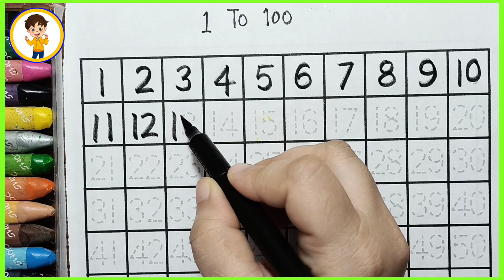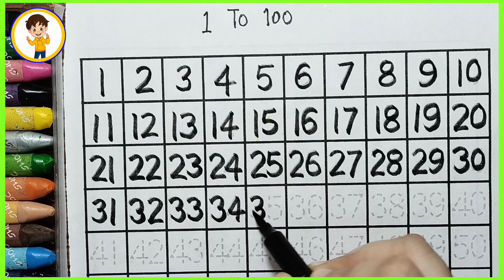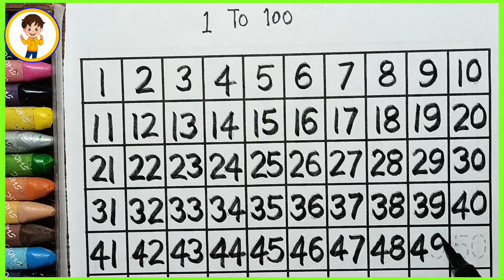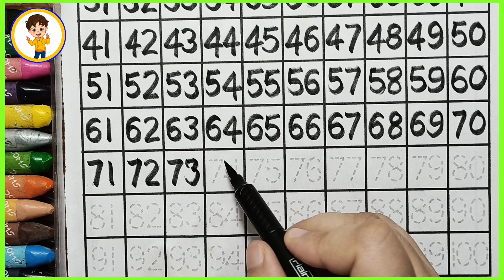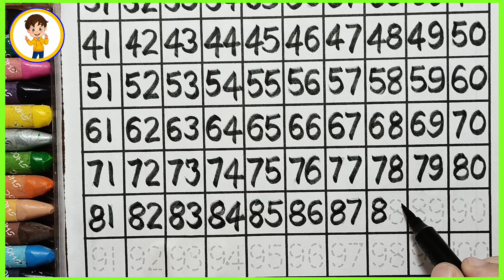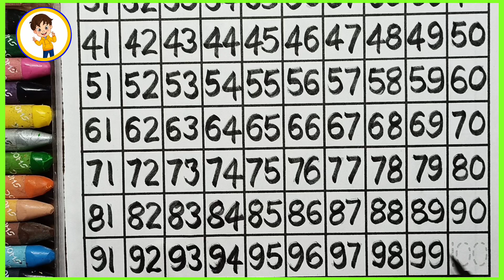Learn to Counting 1 to 100 | 123 numbers | one two three, 1 से 100 तक गिनती, 1 to 100 Counting | 02